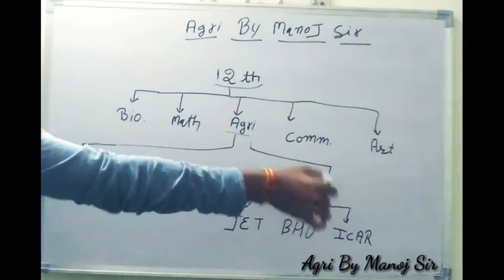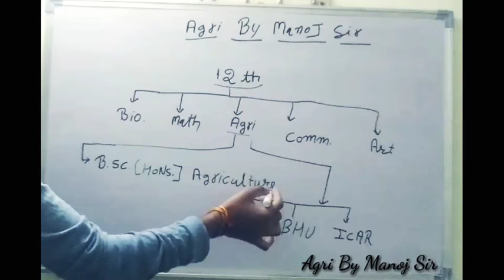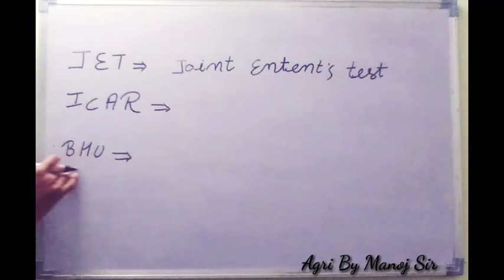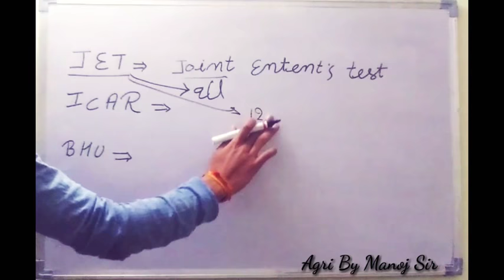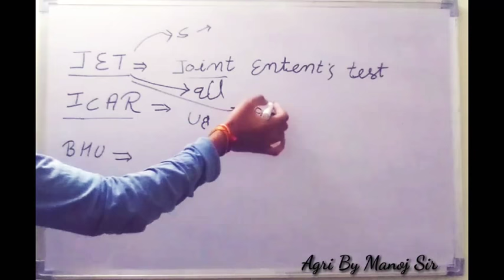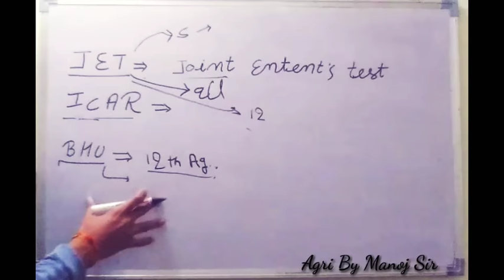12th Agriculture subject ke bad Kya kre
other Agriculture study video

एग्रीकल्चर कोर्स के बाद करियर की सम्भावनाये किस फिल्ड ...
B.Sc Agriculture ke baad kya kare? -
Mitro kaafi students confused rehte hai ki BSc Agriculture course karne ke baad unko aakhir kaunse jobs milenge ya ...
private agriculture college
University of Agricultural Sciences
College of Agricultural Engineering & Technology
bsc agriculture karne ke baad kya kare
12th agriculture ke baad kya kare in hindi
bsc agriculture ke baad kya kare
bsc agriculture kya hai in hindi
10th ke baad agriculture
agriculture me kitne subject hote hai
agriculture ke baare mein jankari
agriculture ke subject